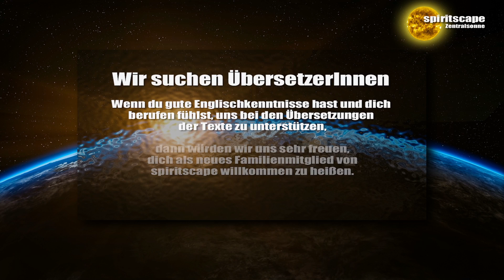White Cloud durch Blossom Goodchild - Weihnachtsbotschaft vom 19.12.2016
Danke für eure Spende:
Bankverbindung:
Wolfgang Kerinnis
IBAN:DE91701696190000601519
BIC: GENODEF1ZOR